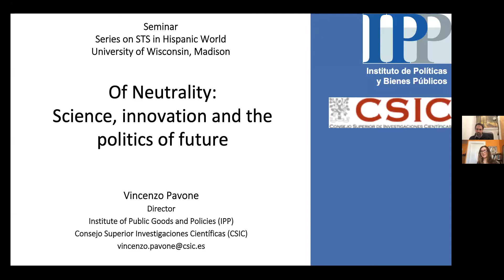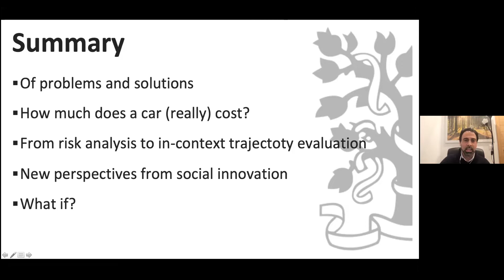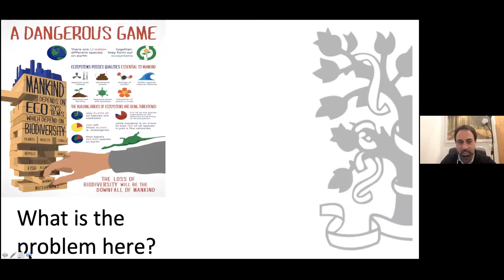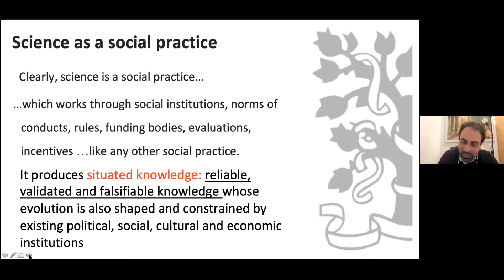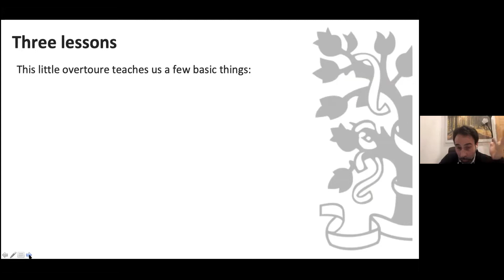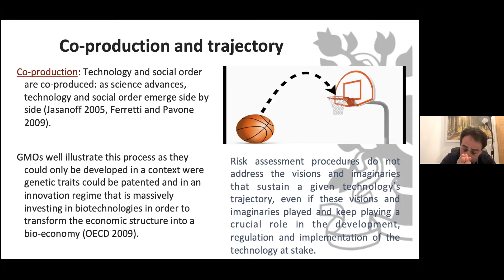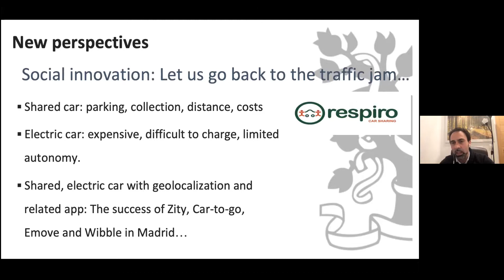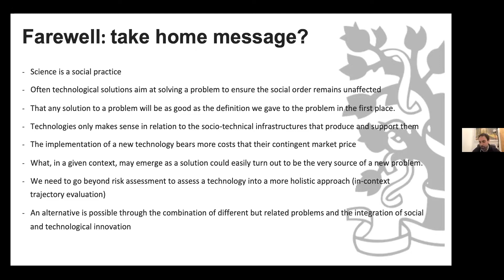Lunchtime Lecture Series: “Of Neutrality: Science, innovation, and the politics of the future”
Presented by: Vincenzo Pavone, a tenured researcher at the Institute of Public Policies of the Spanish National Research Council (CSIC).

About the presentation: We are used to thinking that technologies are neutral and that it all depends on how they are used. However, what if we need to think again? What if all technologies and innovations come with politics embedded? Through a thought-provoking review of the most cutting edge technologies in climate change, agro-biotechnology, and assisted reproduction techniques, this talk will guide you through how Science and Technologies Studies (STS) are contributing to current debates on the concepts (and politics) of neutrality, progress, and future in the field of science and innovation. Tomorrow, entering your lab may no longer be the same.

About the series: This lecture is part of “Science and Technology in the Hispanic World”, a special seminar series prepared in collaboration with the Holtz Center for Science and Technology Studies and LACIS. Thank you to the Center for Culture, History, and Environment for their support of this series.